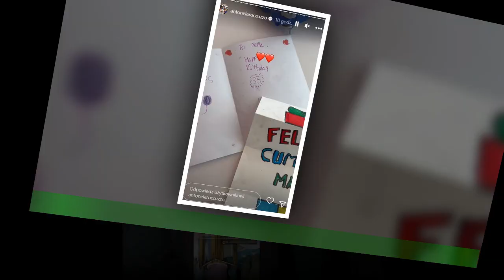Michal Wisniewski chwali sie ciazowym brzuchem zony i nad imieniem dla dziecka: "Szykuje sie batali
Michal Wisniewski chwali sie ciazowym brzuchem zony i  nad imieniem dla dziecka: "Szykuje sie batalia" (FOTO)
Juz wkrótce Michal Wisniewski zostanie ojcem po raz szósty! W pazdzierniku wraz z malzonka Pola oglosili,ze ich rodzina powiekszy sie o kolejnego potomka. Sam Michal wielokrotnie przyznawal,ze marzy mu sie kolejna dziewczynka, po czym z bólem serca wyznal, ze zona spodziewa sie chlopca.